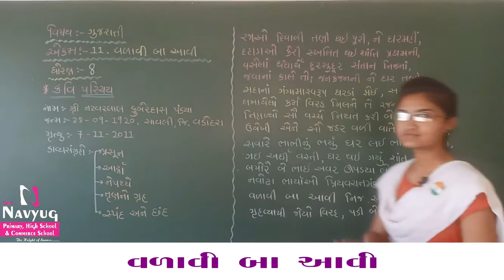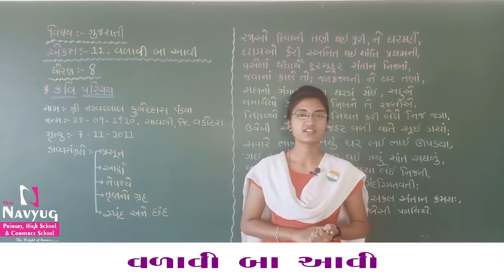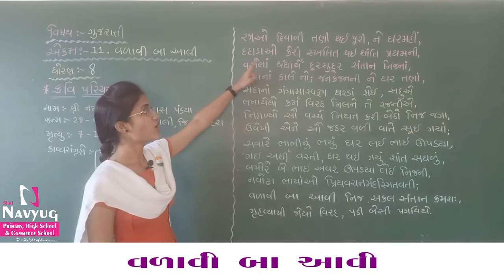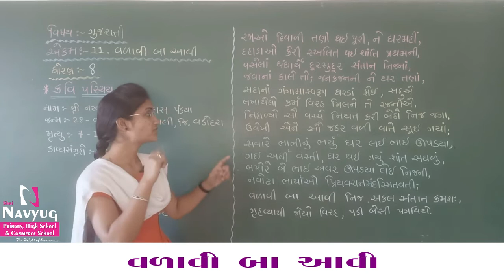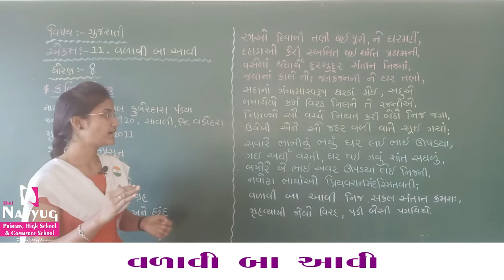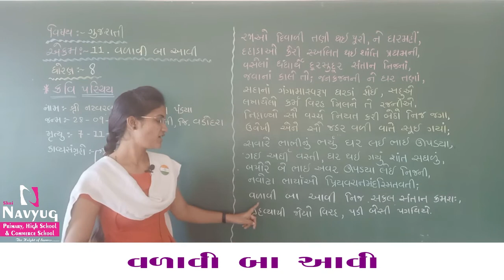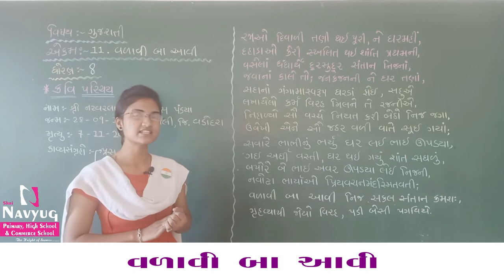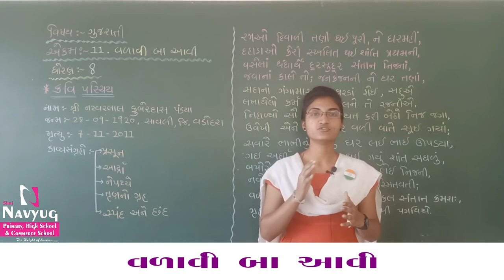STD 8 SUBJECT : GUJARATI BY ARUNABEN YOGANANDI